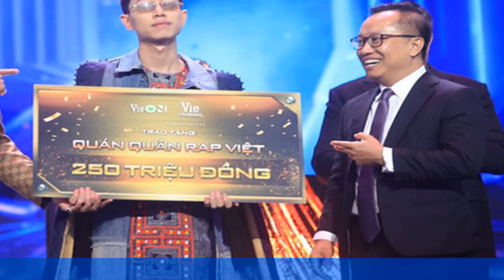Double2T - Quán quân Rap Việt mùa 3: Từ người hớt tóc trang trải qua ngày đến chủ nhân loạt hit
Tối 9/9, đêm trao giải Rap Việt mùa 3 diễn ra và nhận được sự quan tâm của đông đảo khán giả. Nhận được sự bình chọn cao từ ban giám khảo, huấn luyện viên lẫn công chúng, Double2T đã xuất sắc trở thành Quán quân Rap Việt mùa này. Với khán giả theo dõi chương trình, chiến thắng của Double2T là vô cùng xứng đáng. Trải qua từng vòng thi, nam rapper luôn mang đến sự bất ngờ từ âm nhạc đến phong cách trình diễn.

Double2T tên thật là Bùi Xuân Trường, sinh năm 1996 và quê ở Tuyên Quang. Nghệ danh Double2T có nghĩa là 22T. Trong đó, 22 là ký hiệu biển số xe của quê hương anh, T là chữ cái đầu của "Tuyên Quang" và cái tên "Trường". Double2T sống trên bản làng xa xôi nên niềm đam mê với rap trong anh được hun đúc bởi những lần được xem qua chiếc tivi bé xíu. Đến khi học cấp 3, anh chàng mới có cơ hội tìm hiểu về rap qua Internet và bản rap đầu tiên của Double2T được thu âm bằng tai nghe ở quán net.

Vì không có người giúp đỡ theo đuổi đam mê, Double2T vừa học vừa làm ở thành phố để có tiền đầu tư cho những "đứa con tinh thần" của mình. Một số bài hát được Double2T làm ra giúp anh được đi diễn ở tụ điểm nhỏ và mang lại nguồn thu nhập cho gia đình. Nhưng chỉ 2-3 năm sau, sự nghiệp âm nhạc của anh bị chững lại. Double2T quyết định nghỉ làm nhạc, mở quán cắt tóc để kiếm tiền. Tuy nhiên, niềm đam mê với rap luôn rực cháy và quyết định đến với Rap Việt mùa 3 chính là cơ hội cuối cùng để chàng trai Xuân Trường theo đuổi ước mơ.

Vượt qua nhiều đối thủ ở vòng casting, Double2T đã ây ấn tượng với công chúng thông qua bản rap Thanh Âm Miền Núi tại vòng 1 của chương trình Rap Việt mùa 3. Dù mang hình tượng bụi bặm nhưng Double2T lại sở hữu một giọng ca khá ngọt và êm. Anh còn để lại dấu ấn mạnh mẽ trong lòng khán giả nhờ cách thể hiện bản nhạc rap có sự kết nối chặt chẽ với bản sắc và văn hóa dân tộc.

Sau vòng 1, Double2T trở thành cái tên có sức hút vượt trội và bài hát với cụm từ "À Lôi" trở nên gây bão mạng xã hội. Không chỉ thu hút lượt xem khủng mà bài hát còn được sử dụng cho nhiều trend ở khắp nền tảng mạng xã hội.

Nối tiếp thành công đó, Double2T ngày càng bứt phá và chinh phục khán giả bằng tài năng âm nhạc của mình. Tại vòng 3 Rap Việt, Double2T tiếp tục bỏ túi thêm bản hit Người Miền Núi Chất. Với loạt bản hit bắt tai, Double2T là thí sinh chạy show nhiều nhất Rap Việt. Và kết quả ở chung kết phản ánh đúng sức hút hiện tại của nam rapper đến từ Tuyên Quang.